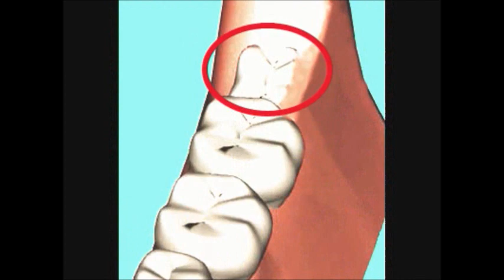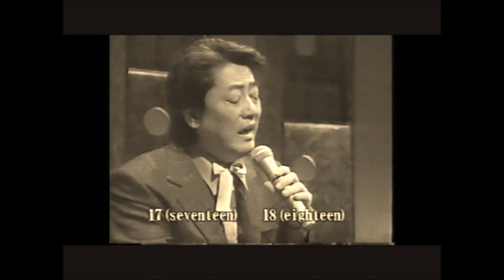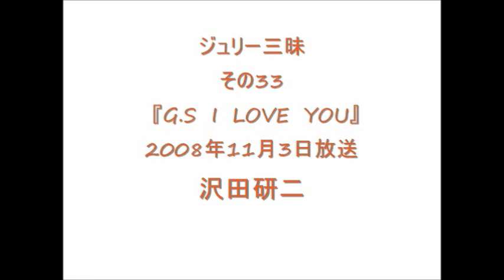archive in 1980（ジュリー史おさらい）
archives in 1980（ジュリー史おさらい）
井上堯之バンドからALWAYSに変わって若返った1980年
0:00　TOKIO　1980年1月１日シングル発売
0:43　Ｉam I　1980年1月１日シングル発売
1:22　TV「おしゃれ’80」出演
1:33　ハードボイルド’80
2:31　井上堯之バンド解散
1980年1月18～24日日劇新春公演　TOKIO
新しいバックバンド「ALWAYS」との出会い
3:11　恋のバッド・チューニング　　1980年4月21日シングル発売
5:00　世紀末ブルース　　1980年4月21日シングル発売
5:46　LOVER LOVER LOVER 1980年５月24日横浜スタジアム
6:15　アルバム「BAD　TUNING」1980年7月21日発売
どうして朝、Woman　Woman、Pretender、マダムX、アンドロメダ、世紀末ブルース、みんないい娘、お月さん万才！、今夜の雨はいい奴
11:00　酒場でDABADA　　1980年9月21日シングル発売
11:35　嘘はつけない　　1980年9月21日シングル発売
11:58　TV「金曜娯楽館」出演
12:15　おまえがパラダイス　　1980年12月1日シングル発売
13:23　クライマックス　　1980年12月1日シングル発売
13:48　1980年12月6-7日香港公演
14:06　アルバム「G.S I LOVE YOU」1980年12月23日発売
Ｈｅｙ！　Ｍｒ．Ｍｏｎｋｅｙ、ＮＯＩＳＥ、彼女はデリケート、午前３時のエレベーター、ＭＡＹＢＥ ＴＯＮＩＧＨＴ、ＣＡＦＥ　ビアンカ、Ｉ’Ｍ ＩＮ ＢＬＵＥ、Ｉ’ＬＬ ＢＥ ＯＮ ＭＹ ＷＡＹ、ＳＨＥ ＳＡＩＤ・・・、ＴＨＥ ＶＡＮＩＴＹ ＦＡＣＴＯＲＹ、Ｇ．Ｓ Ｉ ＬＯＶＥ ＹＯＵ